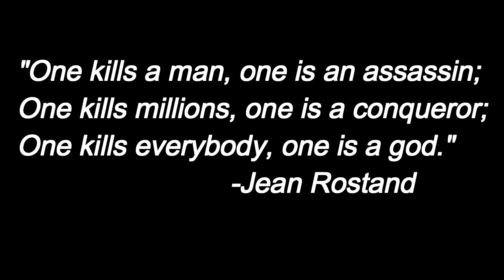ROHAN SEA | SILVA : PURGE - THE DECIMATION! PVP3